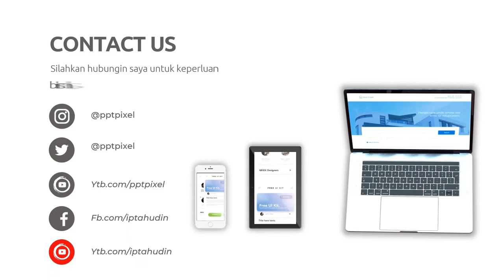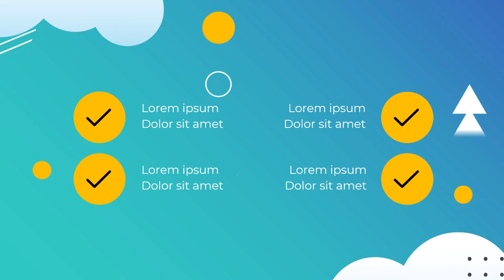Contoh Video Expainer/Animasi marketing communication, Reklame Megatron, Videotron, Lerge Elektronik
Jasa Edit Video, Contoh Video Expainer/Animasi marketing communication, Reklame Megatron, Videotron, Lerge Elektronik atau